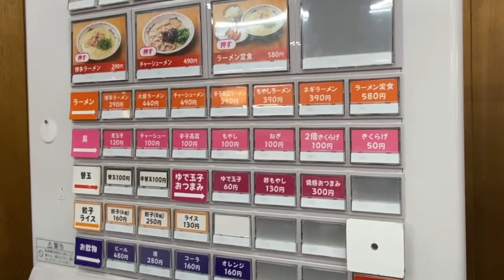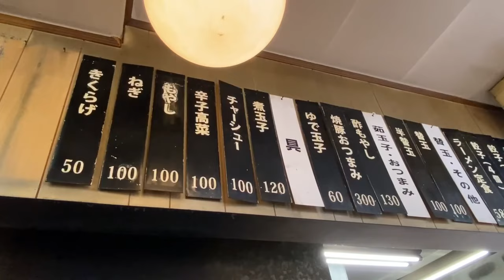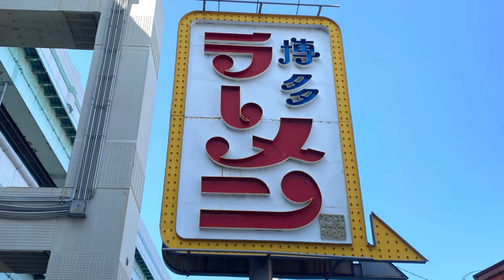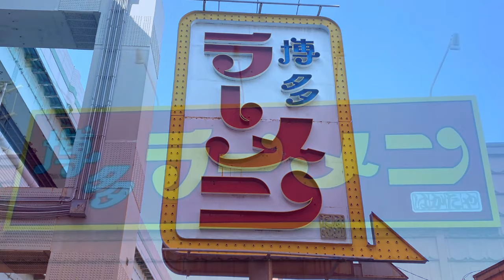福岡ひとり飯 博多ラーメンはかたや 博多最安値290円ラーメン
日韓文化、経済フォーラムに参加希望の方もこちらからどうぞ。